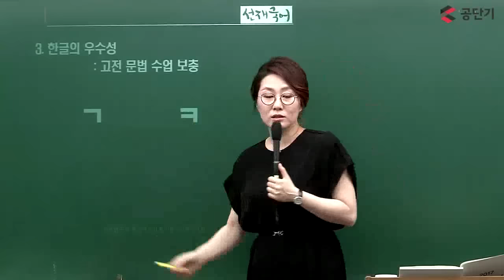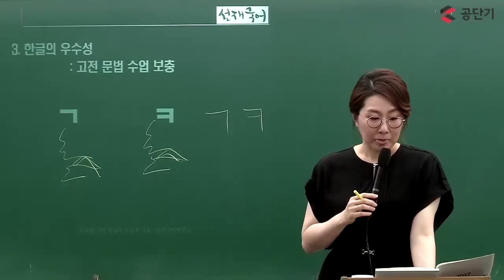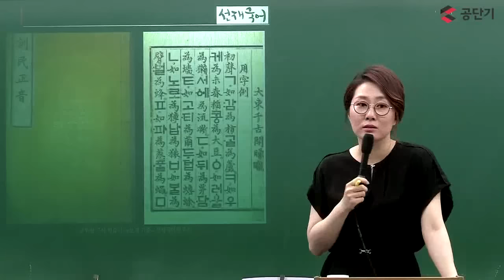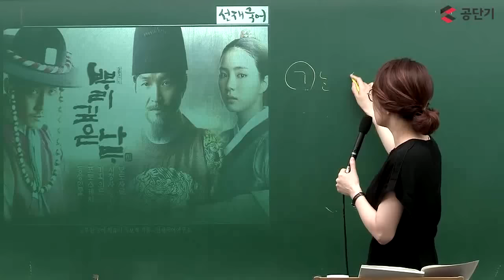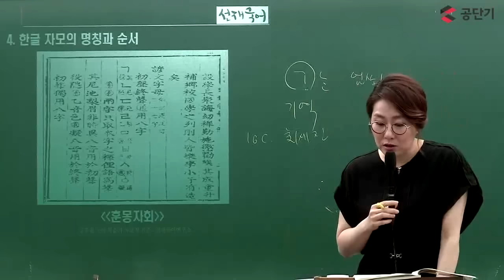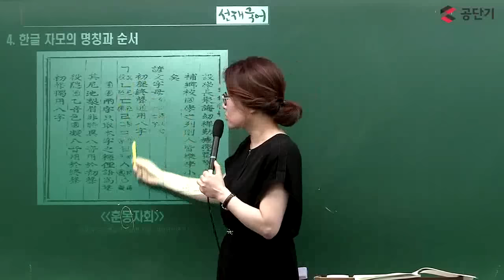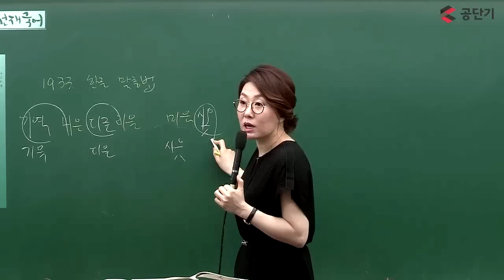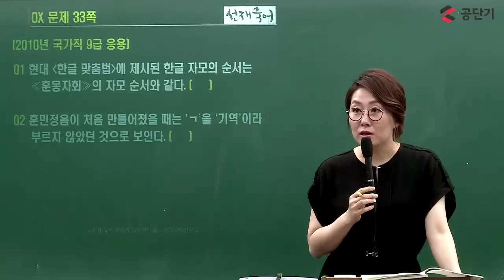[공무원시험]_2017_이선재 교수님_ 국어_완전기초패키지_4강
설명안녕하세요.
공단기입니다 :)

이선재 교수님의 국어 완전기초패키지 4강 영상입니다.
한글의 우수성과 한글 자모의 명칭과 순서를 알아볼까요?

다음 강의를 먼저 수강하고 싶으신 분들은
아래 링크를 통해 무료로 수강하실 수 있습니다.

감사합니다.

공단기 드림